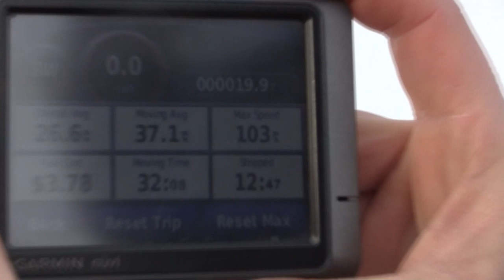Yamaha Apex with Bender Exhaust doing high speed GPS run....HD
Perfect lake conditions for a speed run.  This one features a studded Yamaha Apex hitting a top speed of 103 mph.  Test was performed on Tiger Cat lake in Northern WI.